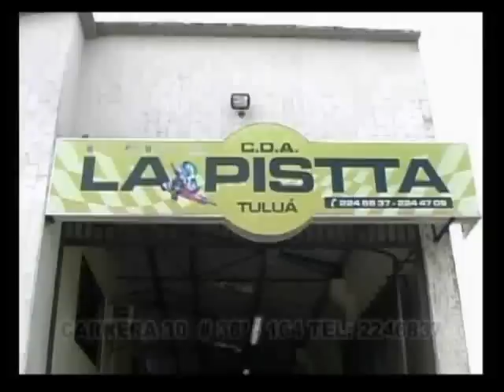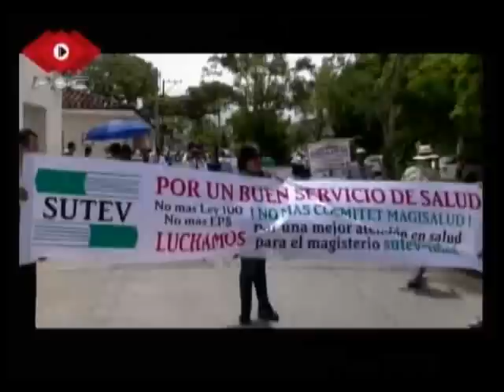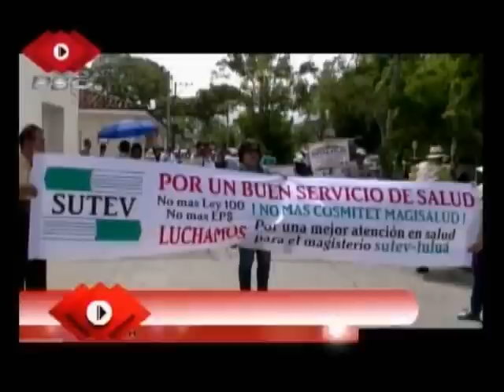PSC NOTICIAS RESUMEN SEMANAL 21 DE MARZO DEL 2015